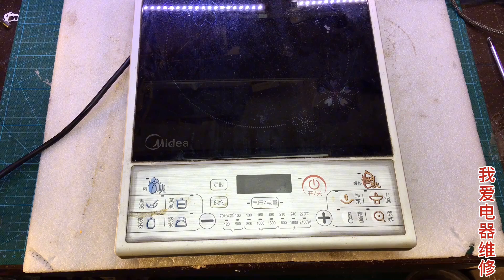电磁炉烧IGBT烧保险？几块钱换上套件就能彻底修好，又能用2年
我们的视频是为了为观众提供有价值的内容，绝对没有任何违规行为。 非专业人员请勿直接操作！